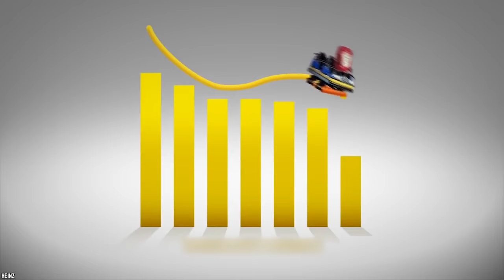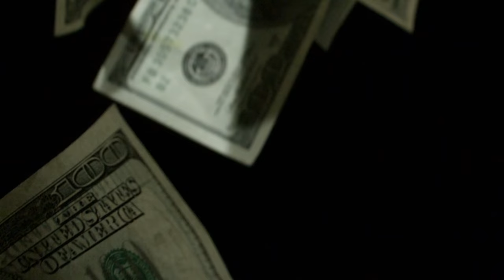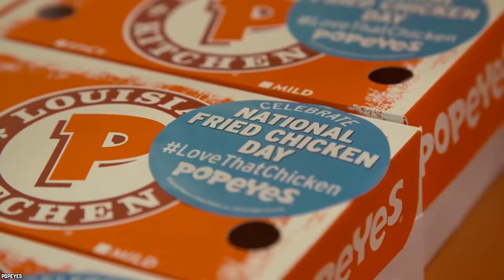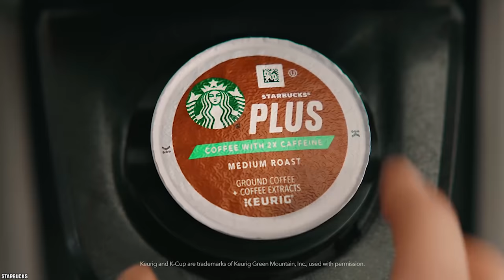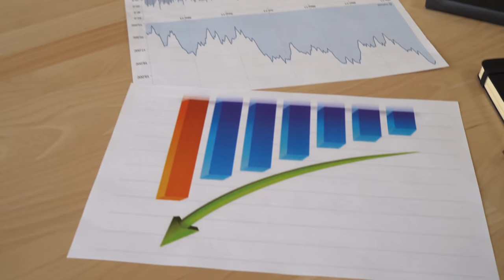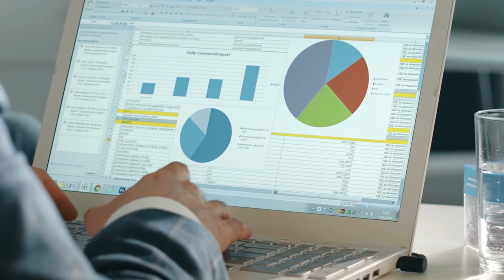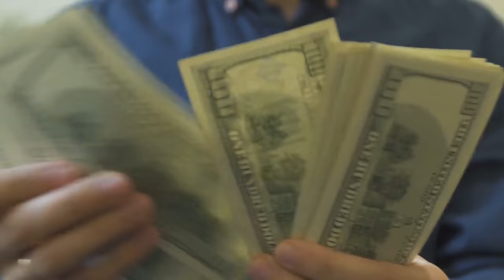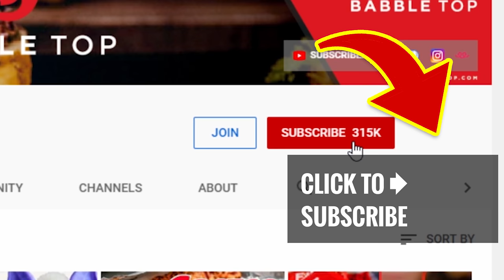10 Popeyes Secrets That You Will Actually WANT To Know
Here's a list of 10 Popeyes Secrets That You Will Actually WANT To Know. Popeyes makes some of the best fast-food chicken, these are 10 Secrets about Popeyes that you will want to know.

Fast-food chains are as varied as they are big. And each and every one of them has its own secrets that it hopes nobody will find out about. Secrets like name changes, embarrassing recipes, teetering on the edge of bankruptcy, or just lurid details that you’d like to know. Preferably while you nibble on a meal from the said franchise. Today, it’s Popeyes turn. So here are 10 Popeyes secrets that you will actually want to know.

If you enjoyed this list of 10 Popeyes Chicken secrets that you will actually want to know, then comment

TIMESTAMPS:
0:28 The Popeyes Name Change
1:51 Popeyes has a charismatic founder
3:16 Popeyes has nothing to do with the cartoon character
4:36 Popeyes Vs. KFC and the tastiest chicken
6:04 Anthony Bourdain was a big Popeyes fan
7:33 September is Popeyes month
8:48 Spicy recipes saved the franchise
10:12 1991 was a bad year for Popeyes
11:31 Popeyes sells livers and gizzards too
13:03 The company had to buy its own recipes back

SUMMARIES:
- Popeyes wasn’t always Popeyes. It went through various name changes before settling on this catchy one. Of course, there’s nothing wrong with changing your franchise’s name especially when it hasn’t reached that level of growth yet.
- It takes more than an average person to propel a fried chicken outlet into a worldwide success. And Al Copeland certainly is not your average Joe. He’s a larger than life guy who’s had many nicknames throughout his life.
- Ask anyone who Popeye is and they would immediately mention the cartoon character that loves to eat spinach and whack his enemies with his larger-than-life forearms. But before Al Copeland settled on that name or even opened the restaurant, the movie The French Connection hit theatres and became an instant success.
- With all the competition between the fast-food franchises, a clash was bound to happen. And by clash, we mean a contest where each chain tries to prove that it serves the best-fried chicken in the world.
- Every food chain has its own fanbase. It’s natural that some people would only eat at McDonald’s while others would never set foot in the place. People have different tastes and the fast food market plays on these differences to attract new customers while trying hard not to lose the current ones.
- Why September you might ask. Well, nobody knows for sure. It might be a marketing ploy. It might be that September has a special significance to the founder. Or maybe it was just picked at random.
- Let’s make one thing clear, Al Copeland is a charismatic personality but he was no miracle worker. He never claimed to have the Midas touch turning anything he touches into gold. In fact, before Popeyes made it big it was struggling.
- In the world of business and finance, declaring bankruptcy is a regular thing. Many business people swallow that bitter pill in the hope that things will get better and they can get on their feet later.
- As unappetizing as this sounds, it's a fact that certain locations serve unsavory menus that anyone wouldn't associate normally with Popeyes. Livers and gizzards? Sounds like an acquired taste.
- This one is an embarrassing secret that the company doesn't like to see spread around. But secrets are our trade and we don't like to hold out on our viewers. It all goes back to 1991, that year the company had to file for bankruptcy.